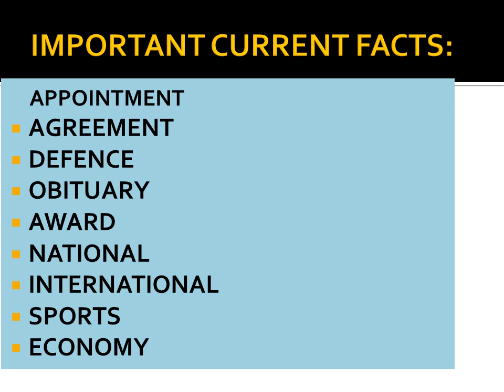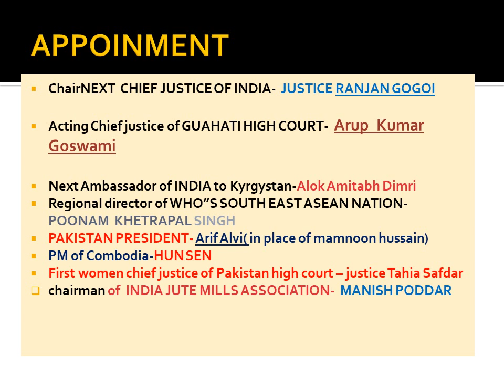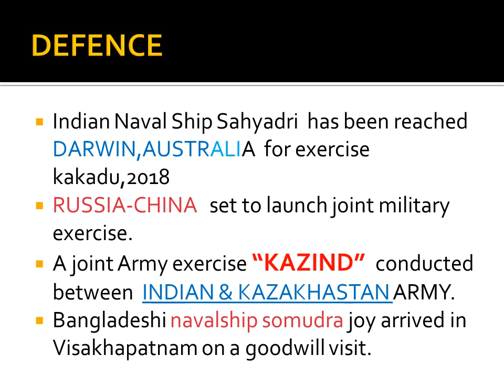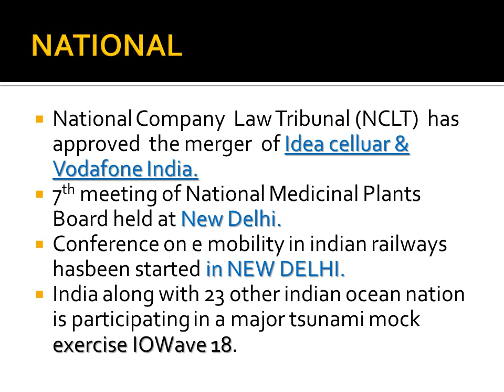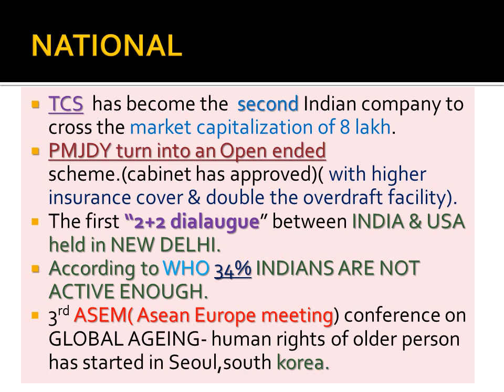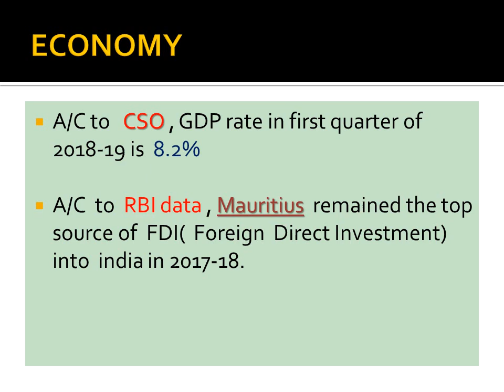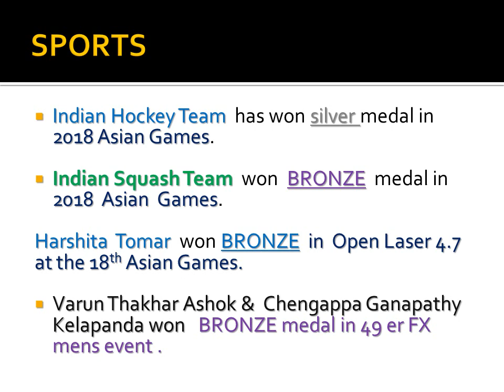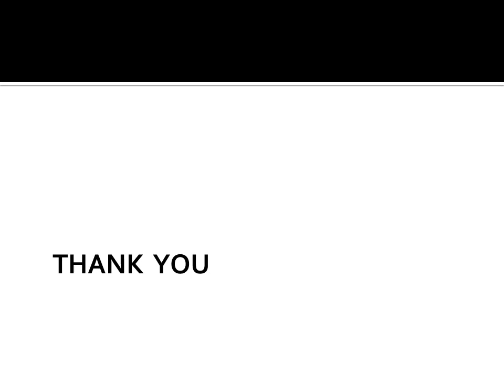IMPORTANT CURRENT AFFAIRS OF SEPTEMBER FIRST WEEK |IBPS RAILWAY SSC|IBPS CRASH COURSE by asma